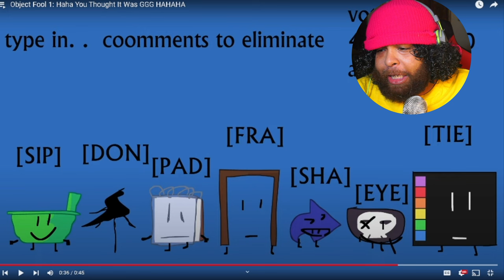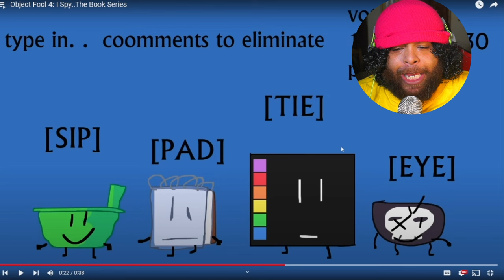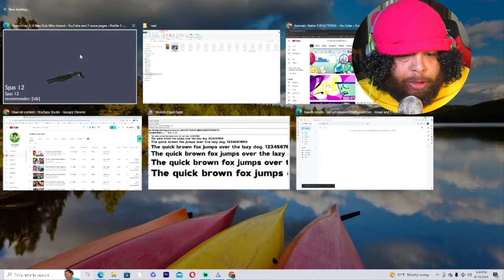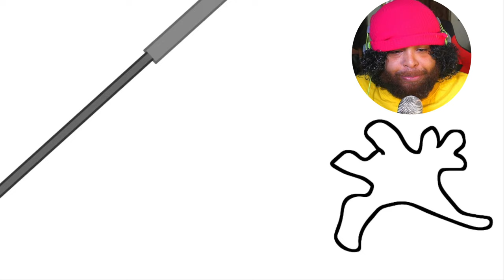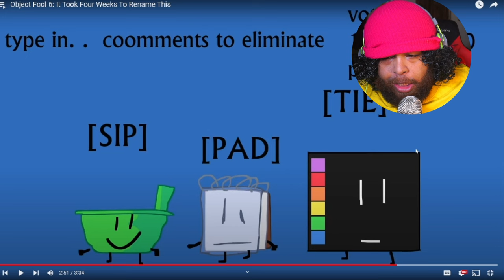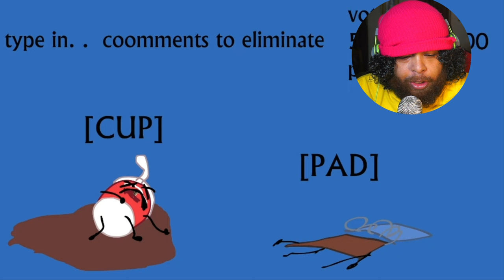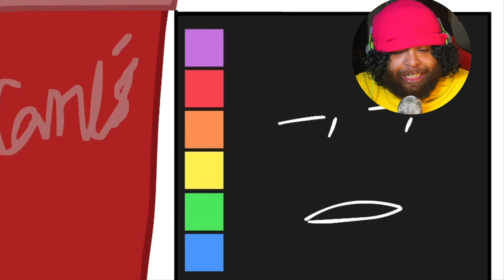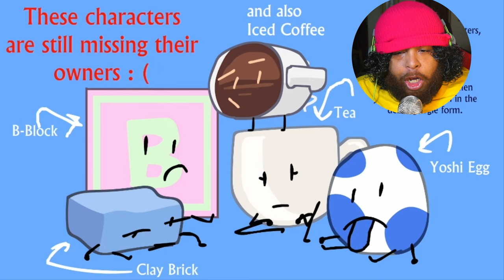Object Fool: All Episodes by ‪@gagofgreen9611 REACTION!